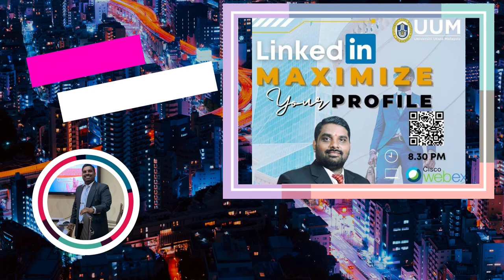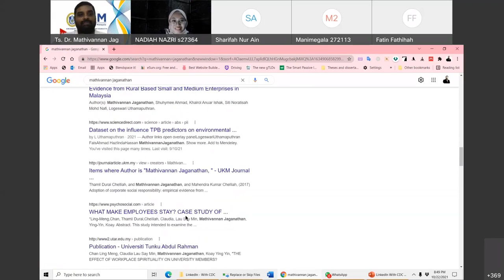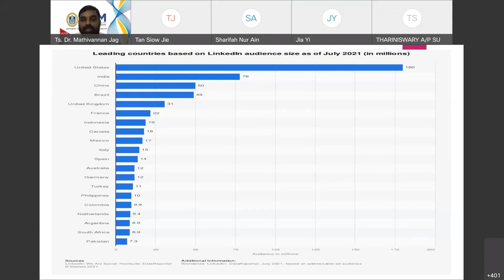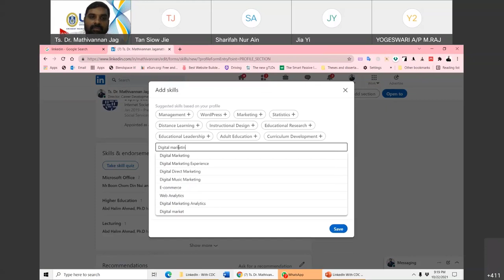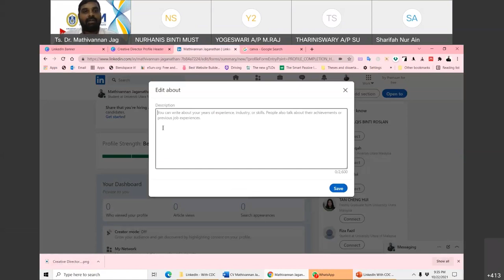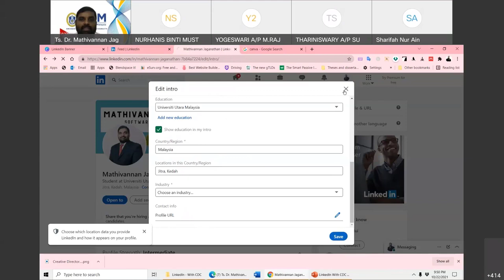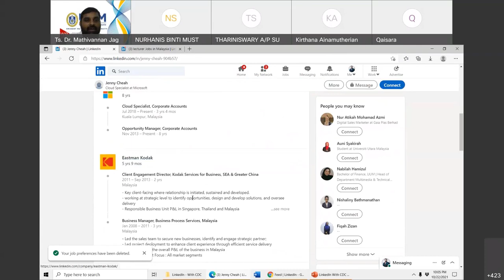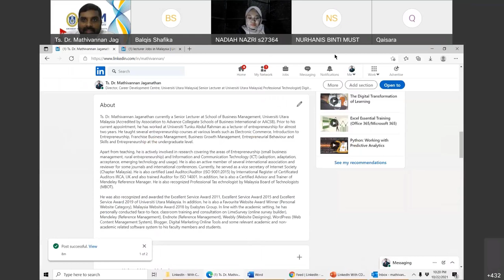LinkedIn - Maximize Your Profile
Create your own customized  Linkedin profile is a main key to stand out and connect to the right people. You just need a great profile which can attract job seeker and potential clients to build your own empire for personal branding, company branding and increase your sales volume.